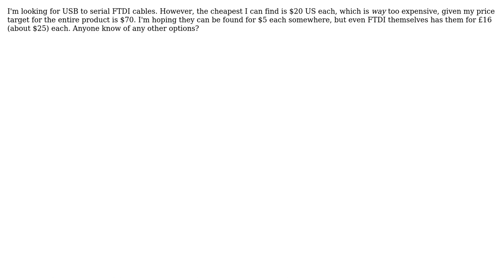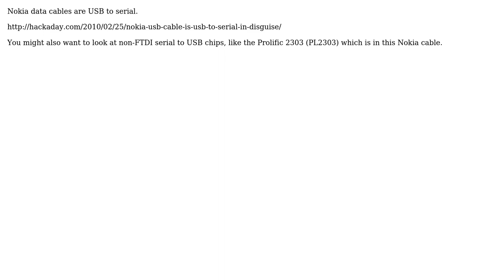Electronics: Low cost FTDI cables? (4 Solutions!!)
Electronics: Low cost FTDI cables?

With thanks & praise to God, and with thanks to the many people who have made this project possible! | Content (except music & images) licensed under CC BY-SA | Music | Images & others | With thanks to user Toby Jaffey user Thomas O user mikeselectricstuff user BullBoyShoes user Brad and the Stack Exchange Network Trademarks are property of their respective owners. You are responsible for your own actions.